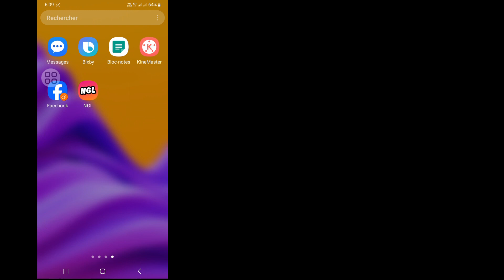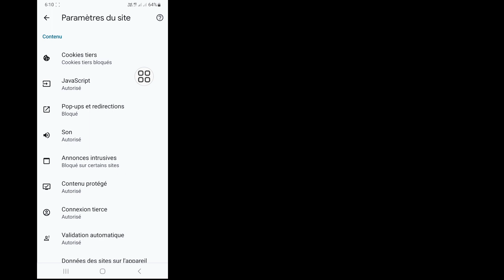Comment désactiver le bloqueur de publicités dans Google Chrome (2023)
Comment désactiver le bloqueur de publicités dans Google Chrome (2023) |  Désactiver le bloqueur de publicités Google

Voulez-vous désactiver le bloqueur de publicités dans Google Chrome (2023) ? Si oui, cette vidéo est pour vous. Dans cette vidéo, je vais vous montrer comment désactiver le bloqueur de publicités dans Google Chrome. Je vais montrer le processus le plus simple et le plus récent pour désactiver le bloqueur de publicités dans Google Chrome. Alors continuez à regarder la vidéo complète sans la sauter pour savoir comment désactiver le bloqueur de publicités dans Google Chrome (2023) | Désactiver le bloqueur de publicités Google.

 Votre demande sur la façon de désactiver le bloqueur de publicités dans Google Chrome (2023) |  Désactivez le bloqueur de publicités Google :

 Comment désactiver le bloqueur de publicités dans Google Chrome.
 Comment désactiver le bloqueur de publicités dans Google Chrome sur Android.
 Comment désactiver le bloqueur de publicités dans Google Chrome sur Android 2023.
 Comment désactiver Adblock sur Google Chrome.
 Comment désactiver Adblock.